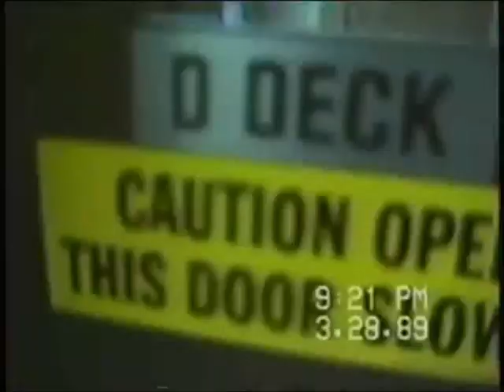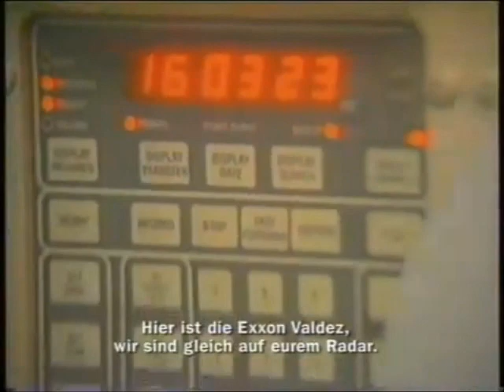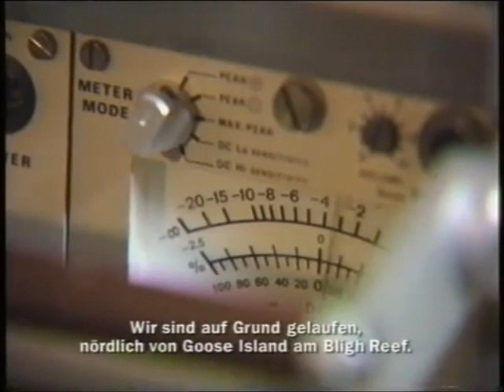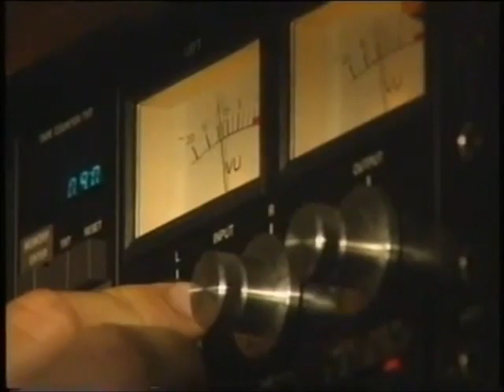Mayday - Die Ölpest der "Exxon Valdez" (Doku von 1999)